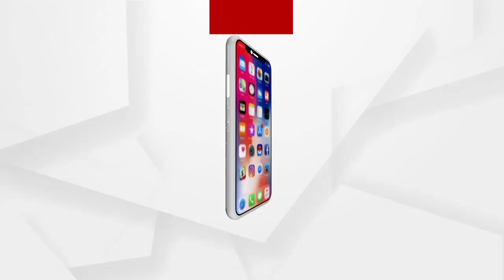କୁକୁର ଚିହ୍ନିବ କୋଭିଡ ରୋଗୀ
ଏଣିକି କରୋନା ରୋଗୀଙ୍କୁ ଚିହ୍ନଟ କରିବ କୁକୁର । ପୂର୍ବରୁ ଇଂଲଣ୍ଡ ସମେତ ଆଉ କିଛି ଦେଶରେ କୋଭିଡ୍ ସଂକ୍ରମିତଙ୍କୁ ଚିହ୍ନଟ ପାଇଁ ତାଲିମପ୍ରାପ୍ତ କୁକୁରଙ୍କୁ ବ୍ୟବହାର କରା ଯାଉଥିବା ବେଳେ ଏବେ ଭାରତରେ ମଧ୍ୟ ତାହା ସମ୍ଭବ ହେବାକୁ ଯାଉଛି । ଏଣିକି ଆମେ ଦେଶରେ ମଧ୍ୟ କୁକୁରଙ୍କ ସହାୟତାରେ ଚିହ୍ନଟ ହେବେ କରୋନା ସଂକ୍ରମିତ.